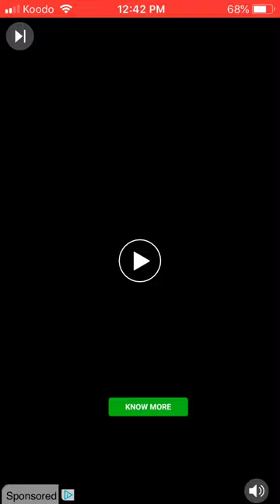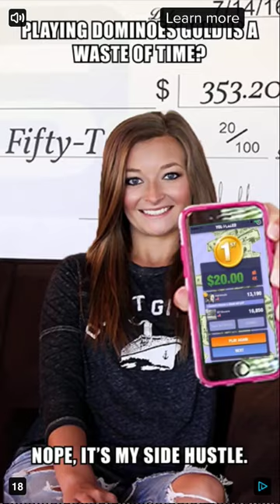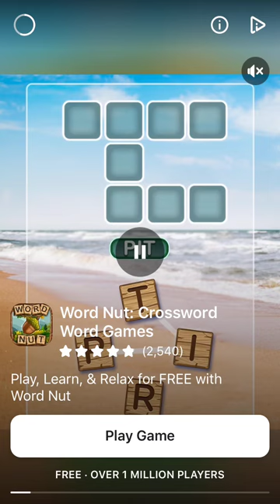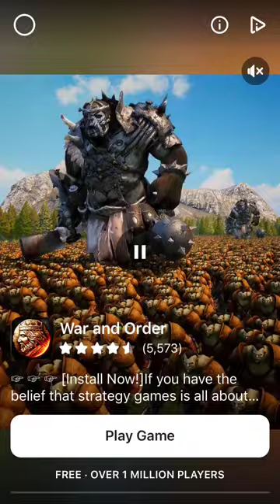Word Collect (iPhone 6) - Level 146